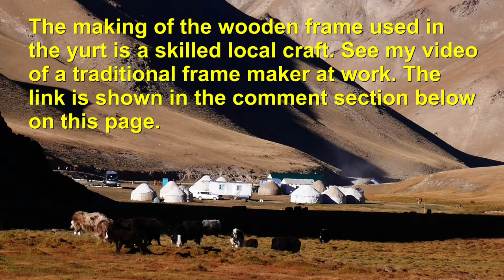ERECTING A KYRGYZSTAN YURT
Watch the team of local villagers erecting a yurt in rural Kyrgyzstan.